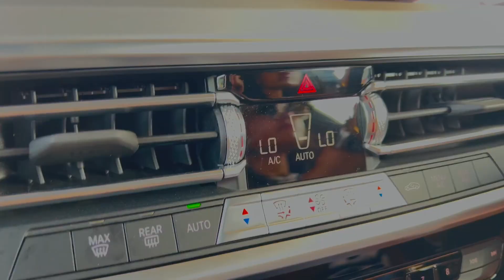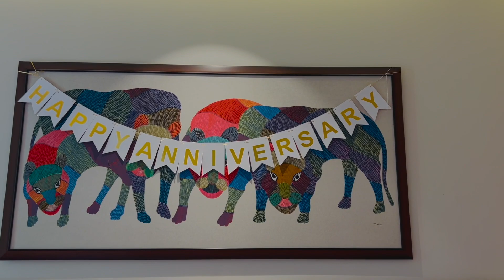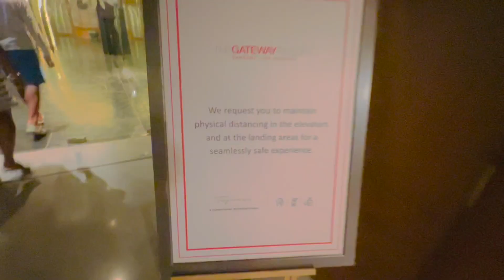TAJ DAMDAMA LAKE RESORT I BEST WEEKEND GETAWAY DELHI NCR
This is a review of Taj Lake Resort Damdama near Gurgaon or Delhi NCR.
This video has full review including all activities, food and everything.